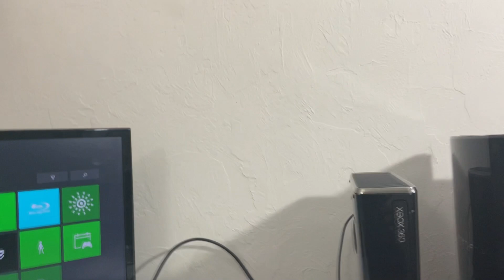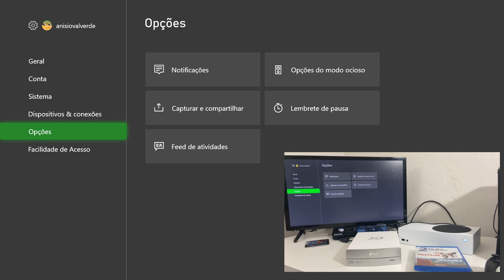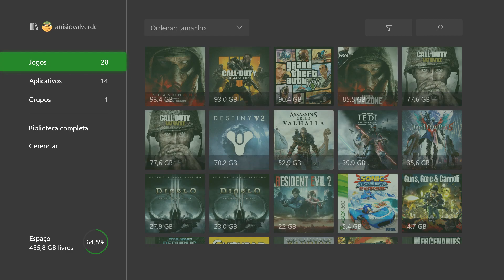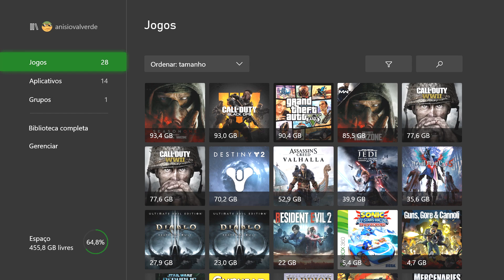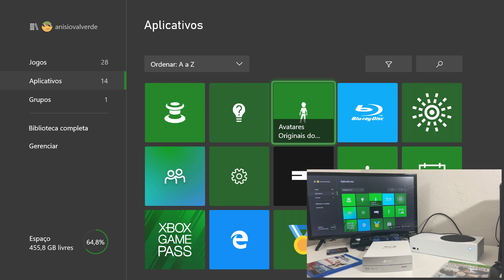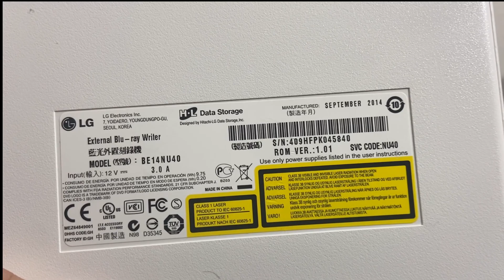XBOX SERIES S TESTE DO BLURAY EXTERNO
Nesse vídeo vemos juntos o funcionamento de uma unidade de Bluray externa no Xbox Series S, fica obvio que há um bloqueio por parte da Microsoft para que seu console não utilize unidades de disco externas para instalar jogos ou mesmo ler discos de musica e filmes.

Mesmo apos conectado na porta usb, não temos nenhuma resposta do xbox series s, sobre a conexão da unidade, aquele alerta similar a conexão de um HD externo ou Pendrive, nada acontece ao plugar a unidade externa de bluray.

Tentei localizar no menu alguma função que me permitisse utilizar a unidade porem não encontrei, peço que se alguem souber algo que não tenha mostrado no video mesmo que seja so uma ideia de como fazer, comente aqui no video e irei tentar fazer funcionar.

O Xbox Series S ficaria muito mais atrativo se alguma atualização trouxer esse recurso, será que a Microsoft faria isso pela comunidade?